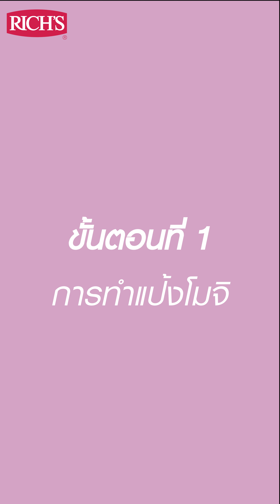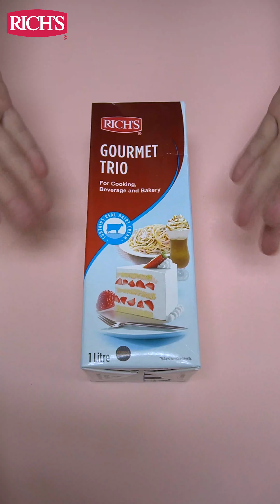โมจิครีมสดกับ 2 รสชาติสุดฮิต | ริช วิปปิ้งครีม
[แจกสูตร] โมจิครีมสด  แป้งนุ่มเหนียวหนึบสไตล์ญี่ปุ่น ไส้ครีมละมุนแน่นๆ ชิ้นใหญ่เต็มคำ  ต้นทุนเพียง ลูกละ 3 บาท มันต๊าซซ มาก แค่นี้ยังไม่พอ เราจัดไส้มาให้ถึง 2 รสชาติ

1.ไส้สตรอเบอรี่โยเกิร์ต
2.ไส้ช็อคโกแลต

มาดูส่วนผสมและขั้นตอนโมจิครีมสดและ 2 รสชาติกันเลยครับผม
ส่วนผสมโมจิไส้ครีมสด

วิธีทำโมจิครีมสด
1. นำแป้งมันผัดบนกระทะด้วยไฟอ่อนประมาณ 7-10 นาที จนแป้งสุก แล้วพักไว้
2. ต้มแบะแซ , น้ำและเนยขาว (1) ให้เดือด
3. เทลงในส่วนผสมของแป้ง ตีด้วยความเร็วต่ำ
4. เติมเนยขาว (2) ผสมต่อจนเข้ากันดี
5. นำมาคลุกแป้งในข้อ  (1) ตัดแบ่งน้ำหนัก ก้อนละ 20 กรัม และห่อไส้

ส่วนผสมไส้ครีมนมช็อคโกแลต
ริชส์ กรูเม่ต์ทรีโอ                            200           กรัม
ซอสช็อคโกแลต                            100           กรัม

วิธีทำไส้ครีมนมช็อคโกแลต
1. นำริชส์ กรูเม่ต์ทรีโอและน้ำตาลไอซิ่ง ผสมรวมกัน แล้วตีจนตั้งยอด

ส่วนผสมไส้ครีมสตรอเบอรี่โยเกิร์ต
น้ำเชื่อมกลิ่นโยเกิร์ตเข้มข้น          15            กรัม
ฟิลลิ่งสตรอว์เบอรี่                        100           กรัม

วิธีทำไส้ครีมสตรอเบอรี่โยเกิร์ต
1. นำริชส์ กรูเม่ต์ทรีโอและน้ำตาลไอซิ่ง ผสมรวมกัน ตีจนตั้งยอด
2. นำไปผสมกับน้ำเชื่อมกลิ่นโยเกิร์ตเข้มข้น คนให้เข้ากัน

มีจำหน่ายตามช่องทางดังนี้
- ร้านจำหน่ายอุปกรณ์เบเกอรี่ทั่วประเทศ ทักมาสอบถามได้เลย
- ซุปเปอร์มาร์เกต ท็อปส์ ฟู้ดแลนด์ และยูเอฟเอ็ม ฟูจิซุปเปอร์

3 ความดีของน้อง
1 เมนูเบเกอรี่ : เป็นส่วนผสมและตกแต่งปาดเค้ก ขนมหวานทุกชนิด ใช้ได้ทั้งกับเครื่องตีตั้งโต๊ะและมือถือ
2 เมนูเครื่องดื่ม : ใส่กระบอกอัดก๊าซ ทอปปิ้งเครื่องดื่มด้านบน หรือจะผสมในเมนูน้ำก็ดี ยังๆ ไม่พอทำเป็นไอศครีมก็ได้
3 เมนูอาหารคาว : ได้ทั้งอาหารไทยและเทศ ทุกสูตรที่ต้องการวิปปิ้งครีม น้องทำได้หมด

3 ความง่ายของน้อง
1 น้องเป็นคนอยู่ง่าย...เก็บสะดวกในช่องแช่เย็นธรรมดา อยู่ได้ทุกที่ทั้งร้านเบเกอรี่คาเฟ่ ร้านอาหาร และ โรงแรม
2 น้องเรียกใช้งานง่าย. สะดวกในทุกโอกาส สามารถสร้างสรรค์อาหารคาว หวานและ เครื่องดื่มได้ในคราวเดียว
3 น้องเป็นวิปไม่ค่อยหวาน อยากแต่งรสชาติเพิ่มเติมให้น้องยังไงก็ได้

ริช โปรดักส์ แมนูแฟคเจอริ่ง (ประเทศไทย) จำกัด ดำเนินธุรกิจทางด้านจัดจำหน่ายผลิตภัณฑ์นำเข้าวิปปิ้งครีม และผลิตภัณฑ์เบเกอรี่แช่แข็ง (Frozen Bakery Products) พร้อมบริการหลังการขายโดยทีมขายและทีมด้านเทคนิคผู้มีความรู้ความเชี่ยวชาญด้านเบเกอรี่โดยเฉพาะ

ริชส์ ความเป็นไปได้ที่ไม่สิ้นสุด เพราะคุณคือครอบครัวของเรา
RICH'S.INFINITE POSSIBILITIES.ONE FAMILY

สอบถามข้อมูลผลิตภัณฑ์ โทร 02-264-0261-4
ติดตามสูตรขนมอื่นๆ ได้ที่
ติดตามเทรนด์ เกร็ดน่ารู้ในการทำขนม  พร้อมร่วมกิจกรรมต่างๆ